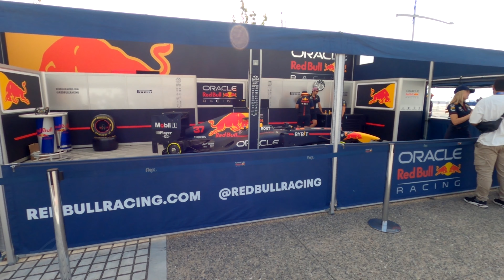Red Bull Showrun - Thessaloniki - Greece (23-9-2023)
Red Bull Showrun by Alumil - Thessaloniki - Greece (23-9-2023)

Cars
F1 Red Bull RB8 V8: Patrick Friesacher
Red Bull BMW M4 G82 1000HP Driftbrothers: Johannes Hountondji and Elias Hountondji

Motorbike
Red Bull KTM 890 DUKE R - Stunt Rider Freestyle: Arūnas ‘Aras’ Gibieža

Paramotor
Red Bull Paramotor: Dimitris Kolliakos

Helicopter
Red Bull Bo-105 C: Aaron Fitzgerald

Credits:
Music: Single Combat by Soundridemusic